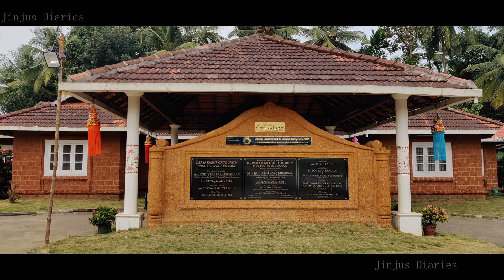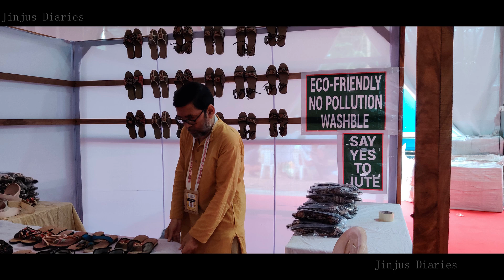സർഗാലയ ആർട്സ് & ക്രാഫ്റ്റ്സ് വില്ലേജ് | International Arts and Crafts Festival 2023 | Kozhikode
International Arts and Crafts Festival 2023 | 22 December 2023 to 8 January 2024 |  Sargaalaya Craft Village I International Arts & Craft Festival 2023-24 |
Sargaalaya Kozhikode | #2024
ഈ വർഷം (2023-24) ഡിസംബർ 22 മുതൽ ജനുവരി 8 വരെയാണ് ഫെസ്റ്റിവൽ നടക്കുന്നത് |
Sargalaya Iringal | Vadakara | SARGAALAYA KERALA ARTS & CRAFTS VILLAGE |
A DESTINATION FOR EXPERIENCING KERALA'S ART & CRAFT HERITAGE
Located amid the picturesque village of Iringal, a wonderful world of tradition in the form of finest handicrafts – this exquisite blend of tradition with culture, Sargaalaya has got it all to bestow a unique and joyful experience for every visitor. With highly skilled artisans from over 20 traditional villages across the state of Kerala brought together under one roof, the village builds a platform for their cultural and financial development. The art and craft products at Sargaalaya are not limited within Kerala however, the astonishing examples of exceptional skills range from various states across the country. Besides getting familiar with many works of art that take expression on different materials, visitors can satisfy themselves off the quality of the finished products. Sargaalaya offers a live display of craftsmanship providing a close look at every aspect of manufacturing for art and craft enthusiasts and even conducts workshops for people who desire to learn about it. Sargaalaya is expected to energize the traditional craft sector of Kerala, also to serve as a single source for visitors to appreciate and learn the traditional crafts and craftsmanship of Kerala.
Sargaalaya Kerala Arts & Crafts Village, phone -  - 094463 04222

Sargaalaya Kerala Arts & Crafts Village
Sargalaya Road, Iringal, Vadakara Via, Koyilandy, Kerala 673521
 സർഗാലയ ആർട്സ് & ക്രാഫ്റ്റ് വില്ലേജ്
Best place to visit in Calicut
Sargalaya Craft Village,Iringal, Vadakara, Kozhikode.
കോഴിക്കോട്ടേക്ക് വന്നാൽ ഇവിടെ കാണാതെ പോകരുത്.